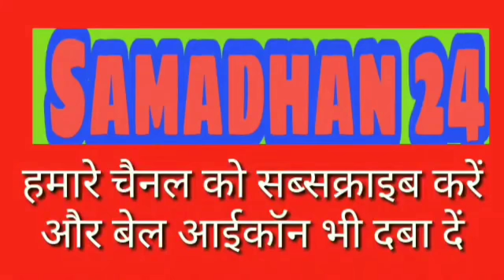कोर्ट के स्टे के बावजूद नहीं रोका जा रहा है काम - चौधरी शेर नबी चमन#shernabichaman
सुंदर नगरी दिल्ली के f-2,f -1 के सामने चौधरी शेर नबी चमन की जमीन का मामला